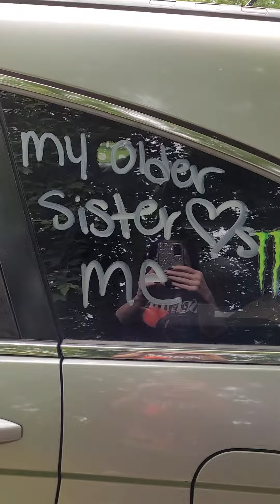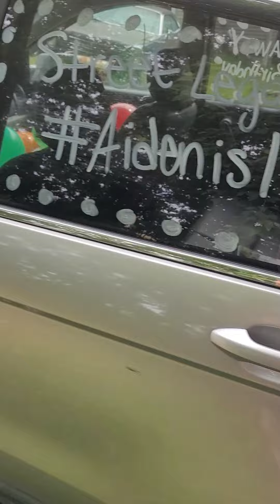Happy 18th Aiden!!!!